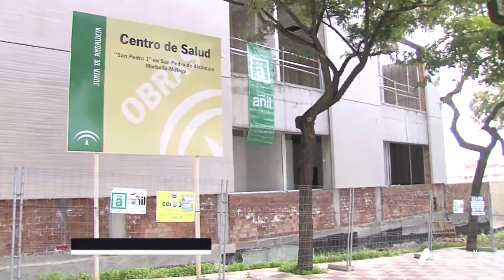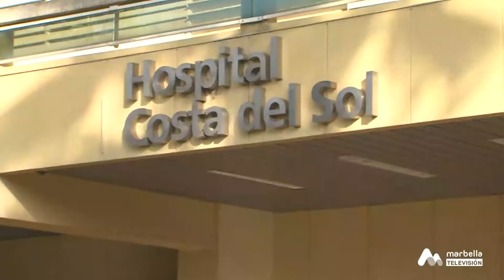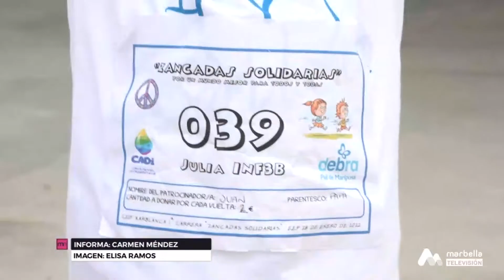NOTICIAS VIERNES 28 ENERO